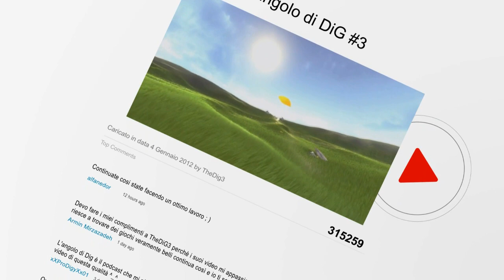How To Enable "Retro Mode" - Broken Age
ITA:
Per abilitare la "Retro Mode" di Broken Age dovrete semplicemente andare nelle impostazioni del gioco, abbassare la risoluzione al minimo e poi cliccare su "Key Bindings".
Nel riquadro, in basso a destra, apparirà un'iconcina con le facce di Vella e Shay.
Cliccandoci sopra potrete selezionare quale tasto attiverà/disattiverà la "Retro Mode" (Io l'ho impostato su F1 per poter essere il più rapido possibile nell'attivazione)!
Godetevi i vostri pixel! ^^

ENG:
To enable the Broken Age "Retro Mode" you'll just have to go in the game settings, lower the resolution to the minimum and then click "Key Bindings".
In the lower right corner of the box, you will see a small icon with the faces of Vella and Shay.
By clicking on it you will select which key will enable / disable the "Retro Mode" (I've set F1 to be as fast as possible in the activation)!
Enjoy your pixels!

-Gabboreplay